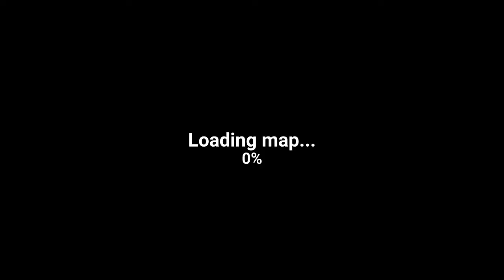(Rat King) The Walking Zombie Dead City Gameplay Playthrough 5